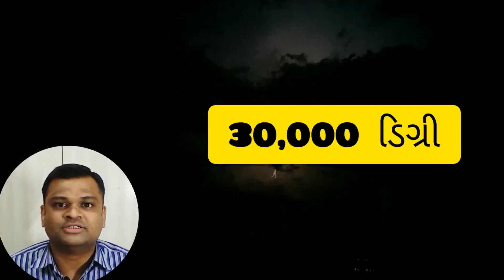સરકારી પરીક્ષામાં આવતાં મહત્વનાં પ્રશ્ન 📝/rahul Rahul sharma /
government exam 2021
Gujarat Government Exam Question Answer
Gujarat Talati exam
gujarat police exam
Gujarat government exam
GPSC
upsc
academy
Rahul Sharma shorts
motivational speech Rahul Sharma